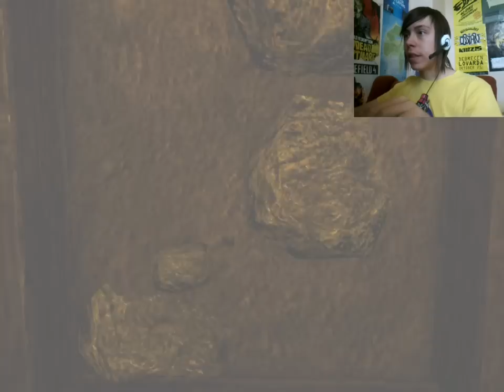VADÁSZNAK RÁM T_T | Amnesia: The Dark Descent | Part 4.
Jó ideje nem folytattam a végigjátszást, de most már több időt fordítok erre a projectre. Még mindig az egyik kedvenc horror játék számomra.
►Küldj egy Like-ot a Facebook oldalra is hogy értesülj a velem kapcsolatos új információkról, vagy ha levelet szeretnél küldeni írj nekem az oldalon privát üzenetben:▼